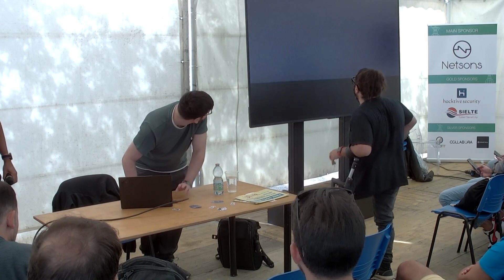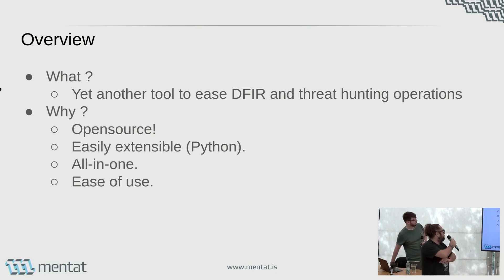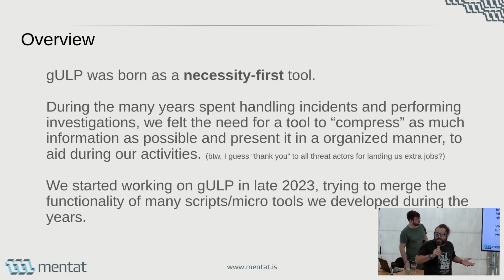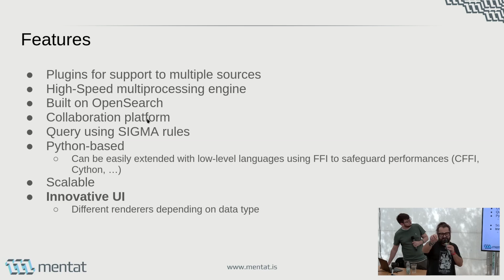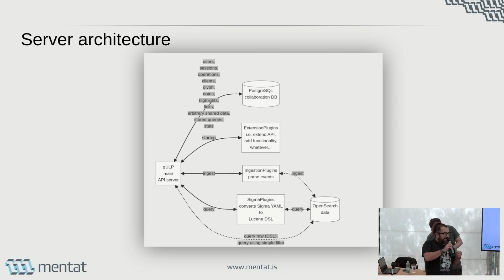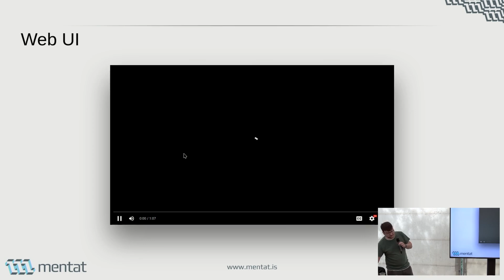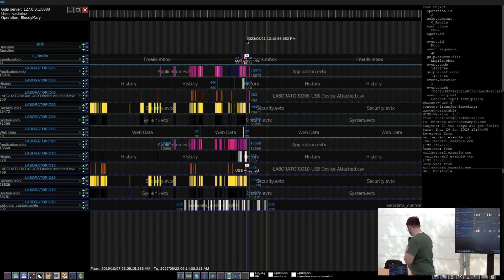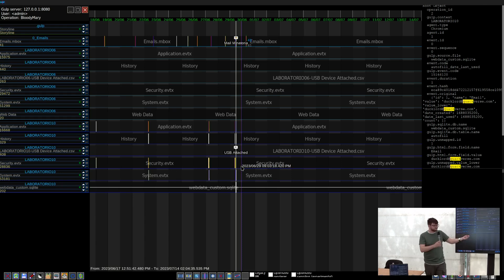gULP: A Versatile Log Processing Tool for digital forensics, incident response and threat hunting